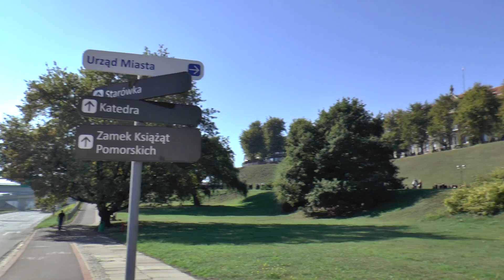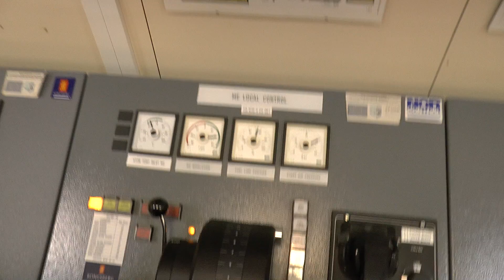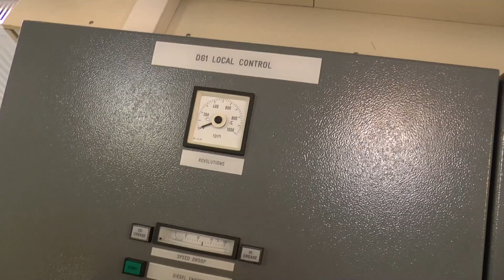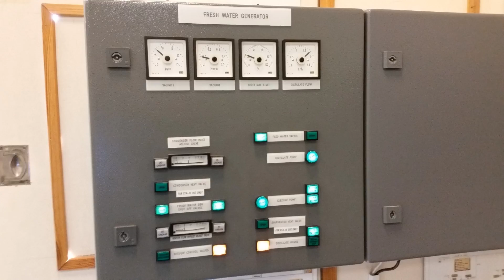2015 10 Szczecin Akademia Morska cz 2 HD